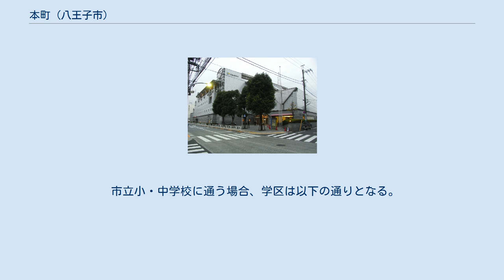本町 (八王子市)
日本 」 東京都 」 八王子市 」 本町 本町（ほんちょう）は、東京都八王子市の地名。
丁番を持たない単独町名であり、住居表示実施済み区域。
郵便番号は192-0066（八王子郵便局管区）。
 八王子市市街地の一部を構成する区域の一つで、JR八王子駅の北西に当たる。
北は大横町、東は元横山町二丁目・三丁目、南は八日町・横山町、西は大横町と接する。
1983年（昭和58年）までは当地に八王子市役所が設置されており、現在はその跡地に八王子市芸術文化会館 いちょうホールがある。
 八王子十五宿のうち本宿が置かれた事に因む。
本宿は元横山村の一部を分割して成立。
この地は武蔵七党の一つ、横山党の旧地で古くより開かれた地であったためこの名が付いたという。
 本町は1889年（明治22年）の町村制施行以前は甲州街道八王子横山十五宿の本宿であった八王子本町といった。
町村制時に南多摩郡八王子町の一部となり八王子町本町となる。
1968年（昭和43年）に住居表示を実施し今に至る。
 2017年（平成29年）12月31日現在の世帯数と人口は以下の通りである。
 地内に鉄道は通過していない。
最寄りの鉄道駅はJR八王子駅である。